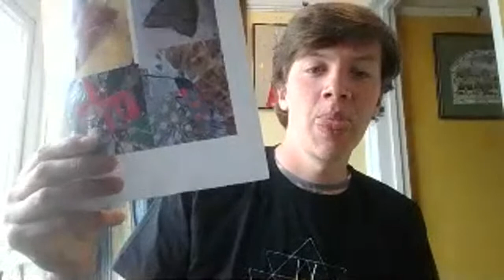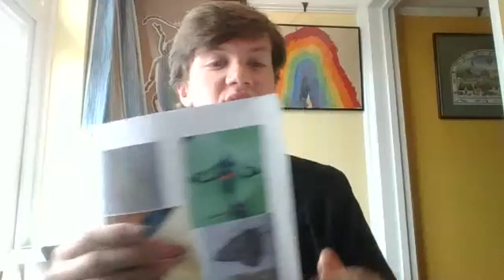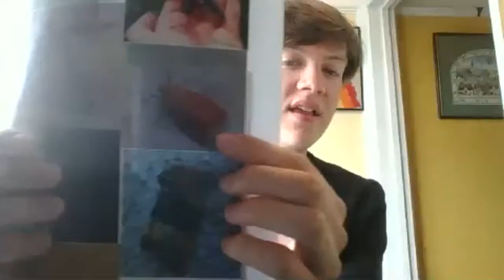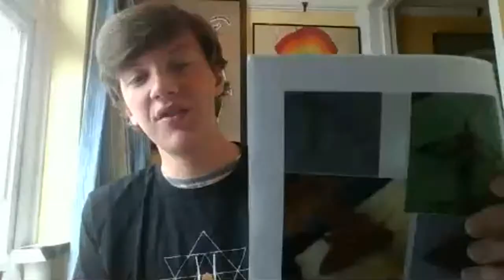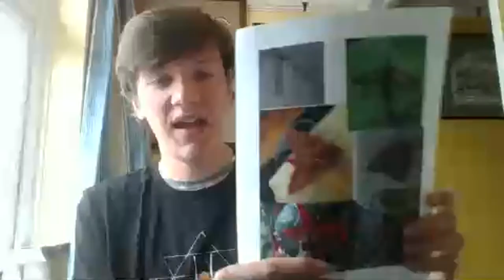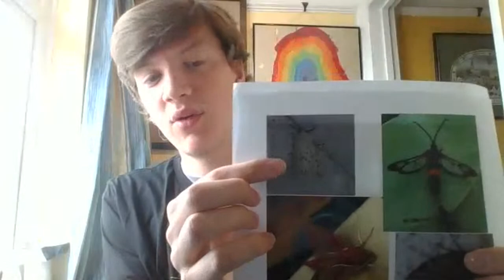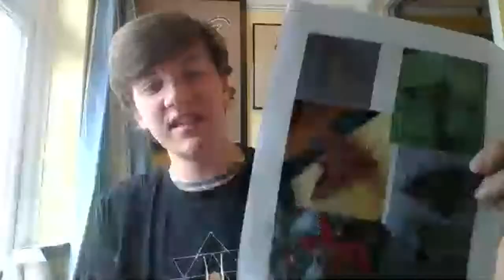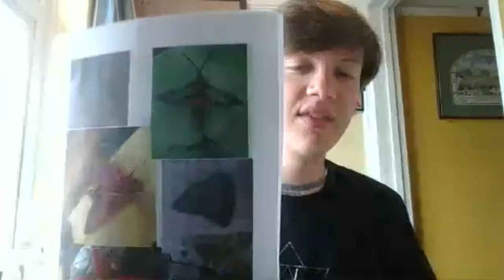Earth LIVE Lesson with James Beaumont : Marvellous Moths!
James Beaumont is a birder and nature-nut from Essex. He has been fascinated by wildlife his whole life and he loves showing off the wonders of the world to others! You can follow him here @jamesbeaumont2 (twitter), @jamesbeaumont3 (instagram), and read his blog